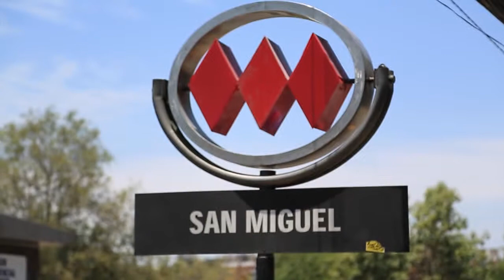Edificio Calafquén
¡Conoce todos los detalles exclusivo proyecto, sólo en Zona Inmobiliaria de Publimetro!
Edificio Calafquén, ubicado en pleno sector El Llano Subercaseaux en la comuna de San Miguel, cercano a estación de metro San Miguel y diversos servicios, ofrece departamentos con diferentes alternativas de distribución, excelentes terminaciones. Piso flotante en hall de acceso y living comedor, alfombra bouclé en dormitorios, cocina equipada con horno, encimera y campana y muebles de cocina con cubierta de granito. Ventanas de termopanel con marco de aluminio en todos los recintos, Espacios comunes contemplan gimnasio, sala multiuso, piscina, bicicletero y sala de cine.